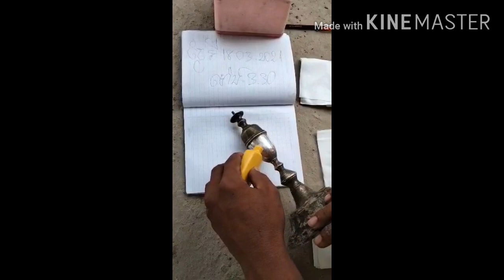ការពិសោធន៍ លង្ហិន ខ្មៅ